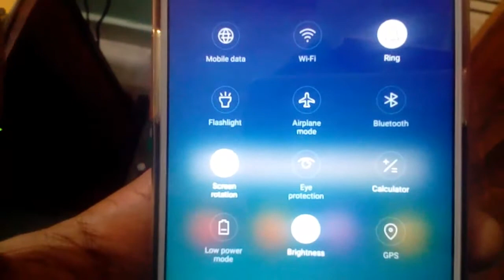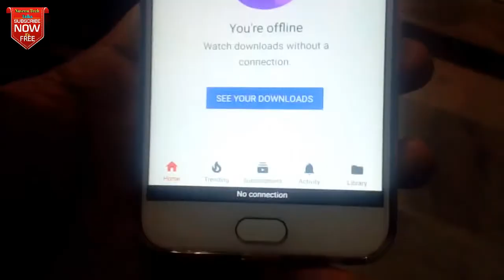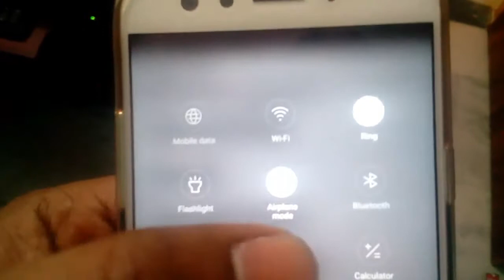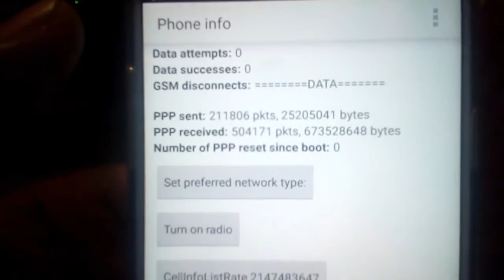How to use internet in flight mode in telugu|Android tricks in telugu2018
ఇ వీడియో లో మనం internet use in airplane mode  గురించి తెలుసుకుందాం

Friends in this video you are going to know how to use internet in flight mode(airplane mode) so that we can use internet without any disturbance and how to enable mobile data in android airplane mode

Queries solved :

how to use internet in flight mode in telugu
use internet in mobile in flight mode in 2018
how to use internet in airplane mode

How to create bitbns account in telugu 2018|Bitbns in telugu 2018|Bitbns how to add account telugu

How to make a private call|How to call someone with no caller id in telugu|In telugu|2018

How to use any app without installing in telugu|How to use any app without download in telugu|2018

Wifi password in telugu 2018|How to know wifi password in telugu|Free wifi Password in telugu 2018

How to display mobile screen on PC 2018 in telugu|Display my phone on my computer in telugu 2018